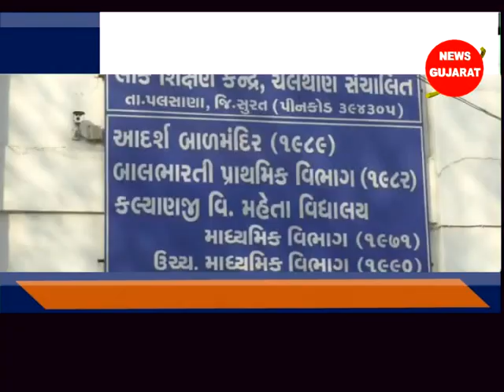કડોદરા - ચલથાણની કે.વી.મહેતા વિદ્યાલયના ભૂતપૂર્વ આચાર્ય જયંતીભાઈ ચૌહાણનું ૮૧ વર્ષની જૈફ વયે નિધન